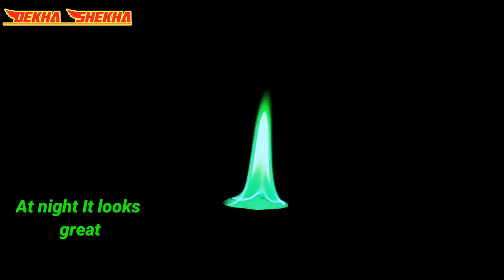HOW TO MAKE GREEN FLAME || GREEN FIRE EXPERIMENT || SIMPLE WAY TO MAKE COLOUR FLAME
awesome and incredible science experiments using boric acid and nail polish remover.
or
green fire experiment
boric acid science experiment
green flame  science project
fun experiments with fire
colour flame science fair project
easy science experiments with boric acid

If you stay with my channel  "DEKHA SHEKHA"  then you can learn many new new experiments

FOR MORE EXPERIMENTS STAY WITH
       "DEKHA SHEKHA "